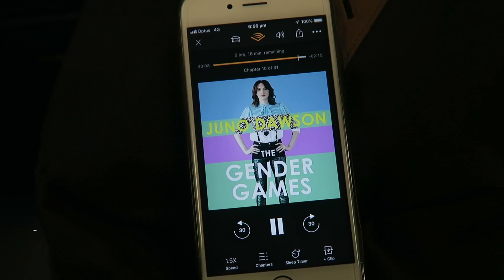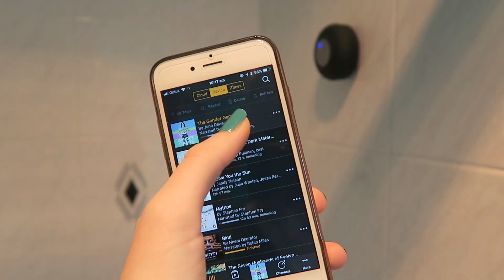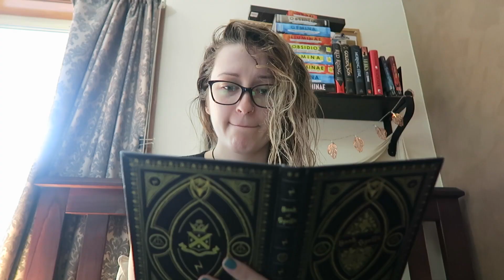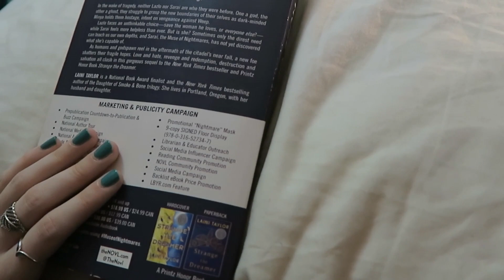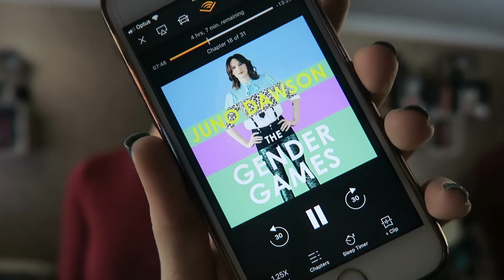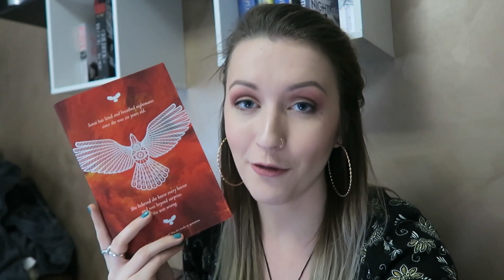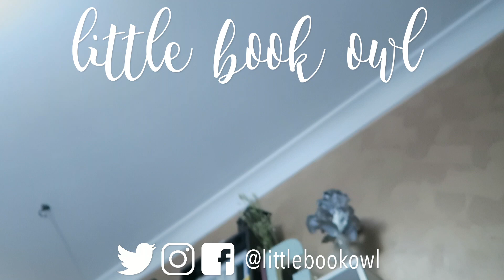EMOTIONAL READING | DEARathon 1.0